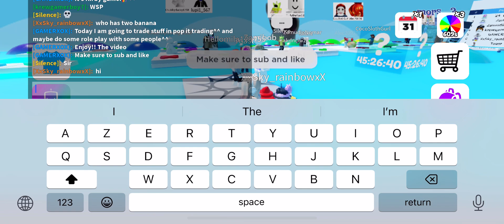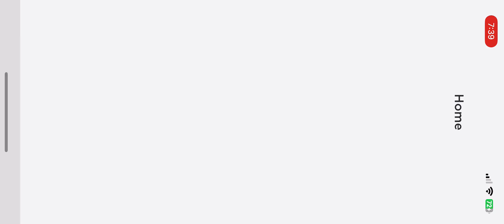TRADING IN POP IT TRADING |part1| Like and subscribe!!